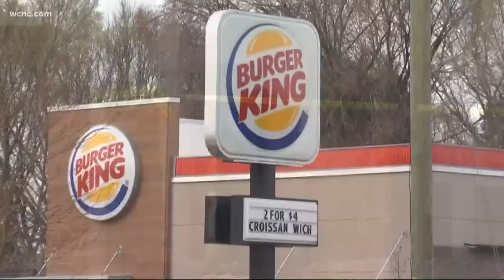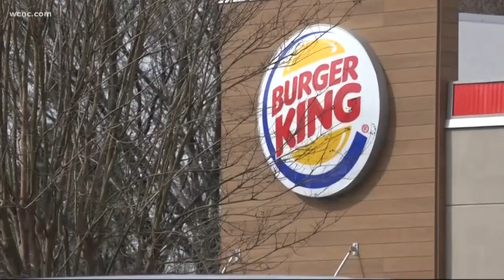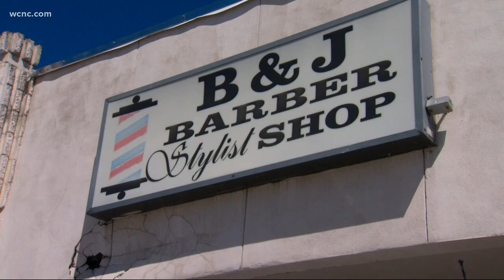Bodycam video released in deadly officer-involved shooting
Body camera video was released showing a deadly officer-involved shooting that happened last month in a Burger King parking lot. Ahead of the video release Monday, the mayor and police chief asked everyone to remain calm and peaceful.